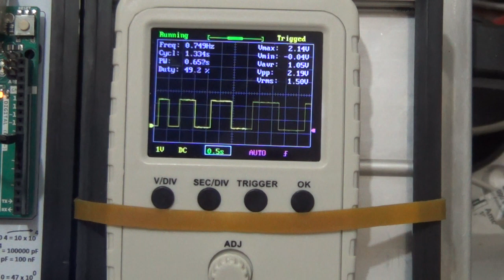Arduino TEMEL PROGRAMLAMA Örnek – 1/1-3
Arduino kartının 8 numaralı pinine bağlı olan ledi 5 farklı zamanda devamlı yakıp söndürünüz. Bunu yapmak için “sure” olarak isimlendirdiğimiz değişkenin içeriğindeki sayısal değeri yine program içerisinde değiştiriniz.

Program kodları:

byte led=8;
int sure=200;

oid setup()
pinMode(led,
OUTPUT);
void loop()
digitalWrite(led, 1);
delay(sure);
digitalWrite(led, 0);
delay(sure);
sure=400;
digitalWrite(led, 1);
delay(sure);
digitalWrite(led, 0);
delay(sure);
sure=600;
digitalWrite(led, 1);
delay(sure);
digitalWrite(led, 0);
delay(sure);
sure=800;
digitalWrite(led, 1);
delay(sure);
digitalWrite(led, 0);
delay(sure);
sure=1000;
digitalWrite(led, 1);
delay(sure);
digitalWrite(led, 0);
delay(sure);